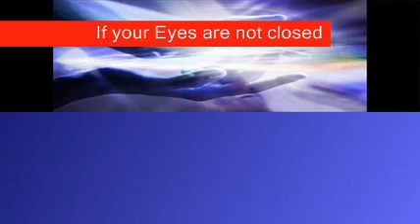Hypnosis for No More Road Rage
Self Improvement  Cds , Videos and Downloads

Therapies Available :
• Suggestion Therapy
• Analytical Therapy
• Life Skills
• Past Life Regression
• Coaching
Depression Psoriasis
 Stress / Anxieties
Migraine Weight Loss